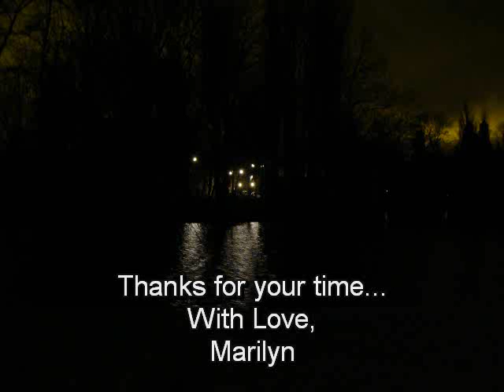Music of The Night By MissMarilyn1962 ( My Version)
Not easy to sing for me ..but so beautiful...
I hope you like it my friends... :-)
Pictures and Videomontage also MissMarilyn1962